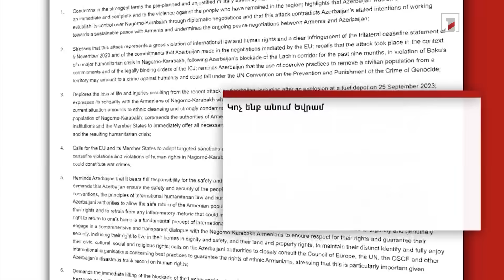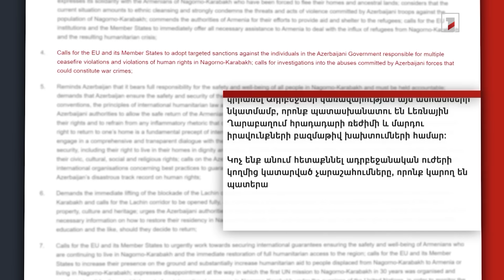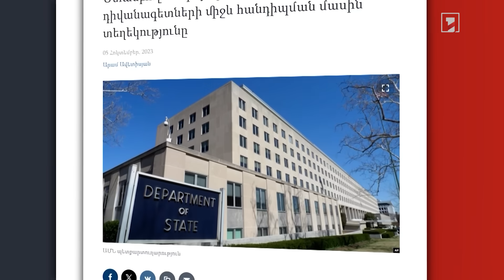Բաքուն չի կարող տարածքային պահանջներ ունենալ Երևանի նկատմամբ. Շառլ Միշելը՝ Ալիևի հետ զրույցում